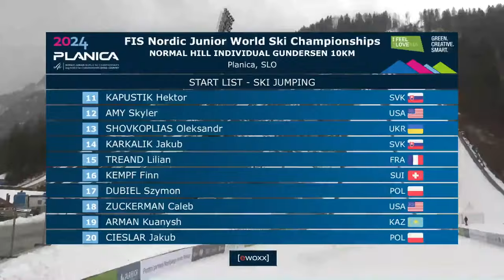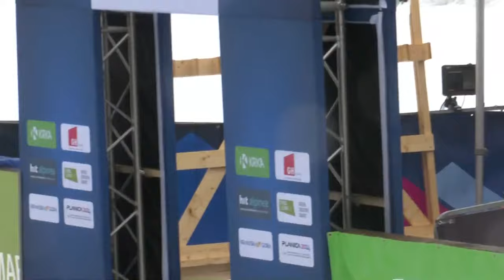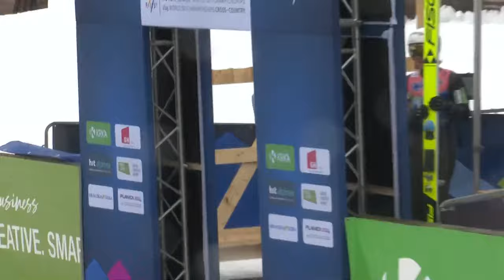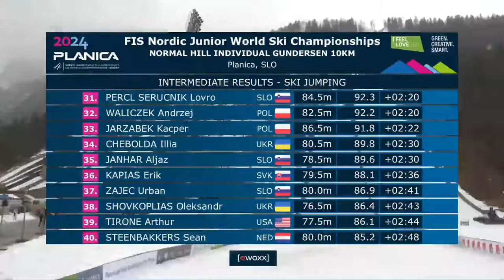LIVE: FIS Nordic JWSC 2024 2024 Planica - Men's individual Gundersen HS 102